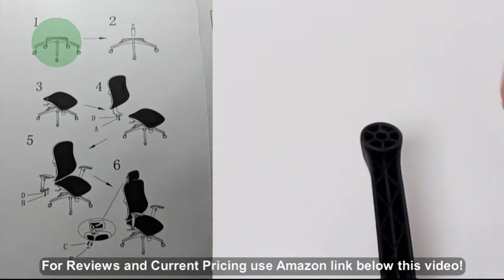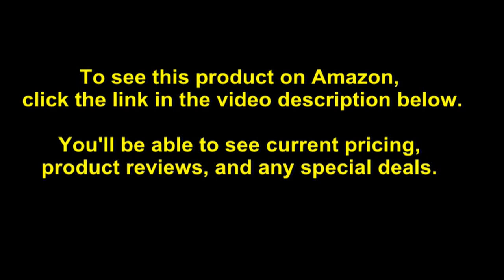Argomax Ergonomic Mesh Office Chair High Back with Adjustable Headrest/Tilt Back/Tension/Lumbar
- Amazon Quick Link!

âœ”HIGH END AND LONG LIFESPAN. Argomax ergonomic mesh office chairs have been certified by BIFMA and SGS. High quality eco-friendly material with more than 5 years lifespan. Nylon and glass fiber frame, Mesh back. Soft padded armrest. Dense foam waterfall seat. Firm 5-star base which supports weight up to 330lbs. PU mute caster wheels. âœ”2 IN 1 LEVER AND S HIGH BACK. Easy to adjust seat height and tilt back with only 1 lever. Simple to adjust tilt tension with the black gadget. 135-degree and 3-position tilt lock, together with S-shaped high back design, make it effortless for you to recline with comfortable head, neck and back support to have a good rest in case sometimes you are too tired after work. âœ”SMART AUTO ADAPTIVE BASE. Thanks to modern intelligent technology, the smart adaptive base can automatically adjust suitable elastic force of the chair back according to the weight of the user, for which the elastic force can be maintained at a balanced range when it comes to people of various weight. âœ”ERGONOMIC ADJUSTABILITY. The ergonomic mesh office chair by Argomax is designed exclusively with all the necessary adjustments including rotatable headrest, tilt back, tilt tension, lumbar support, 3D padded armrest as well as seat height to fully support proper posture. Allow you to target problem like the lower back and make the chair conform to your body, supporting healthy circulation and making sitting for hours a day easier on the back and spine. âœ”ADJUSTABLE LUMBAR SUPPORT. Separate support for back and lumbar can decompose the pelvic and back pressure with full and durable resilience compared to normal ones, getting high praise for its positive pelvic support that helps you maintain correct spinal alignment. Great benefits to the occupational health, safety and productivity.

Best Sellers Rank: #90,727 in Home & Kitchen. Customer Reviews: 4.3 out of 5 stars35 ratings4.3 out of 5 stars. ASIN: B07TB4YWZF. Manufacturer: Argomax. Shipping Weight: 49.6 pounds. Item Weight: 49.6 pounds. Package Dimensions: 27.5 x 23.2 x 18.5 inches.